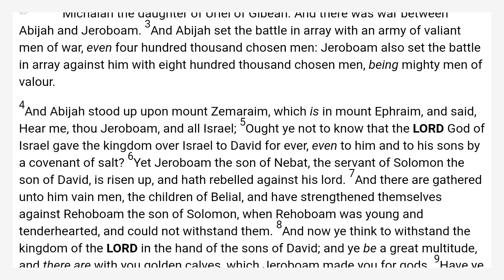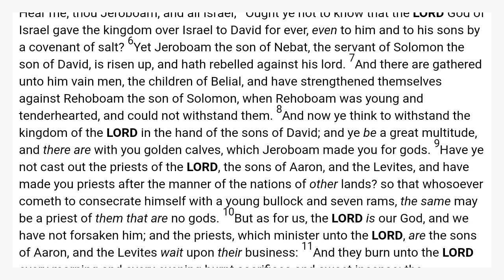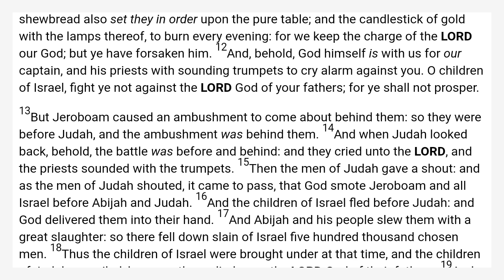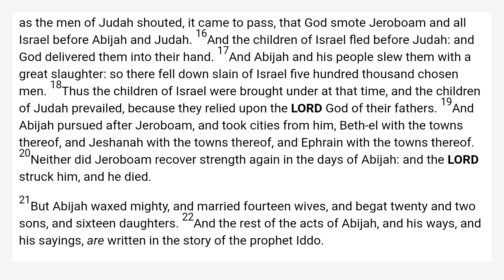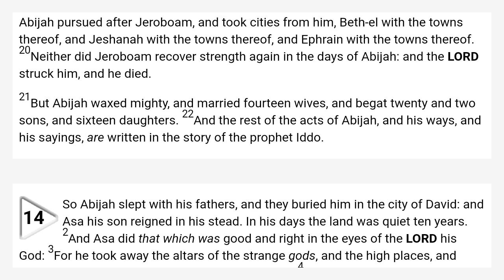2 Chronicles 13 King James Bible